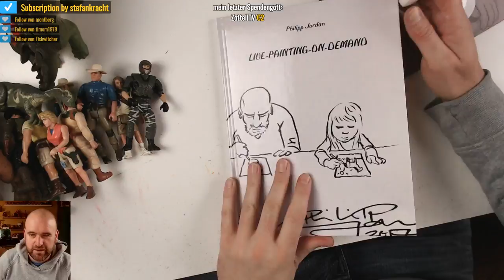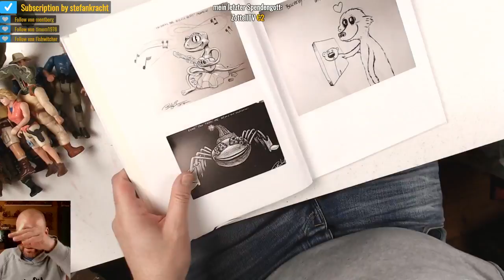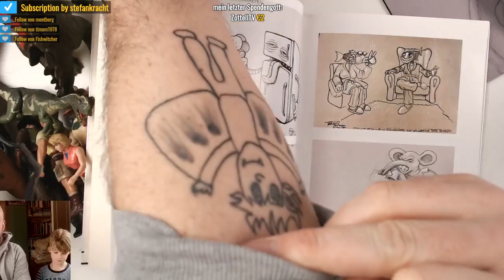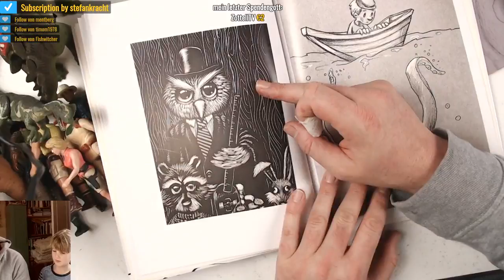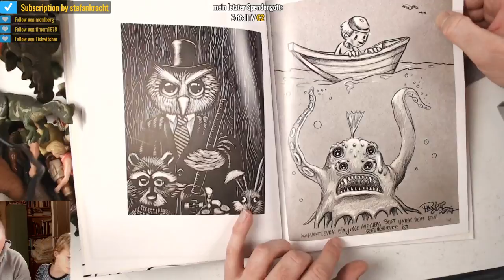Philipp Jordan (unboxing Jurassic Park Figuren)